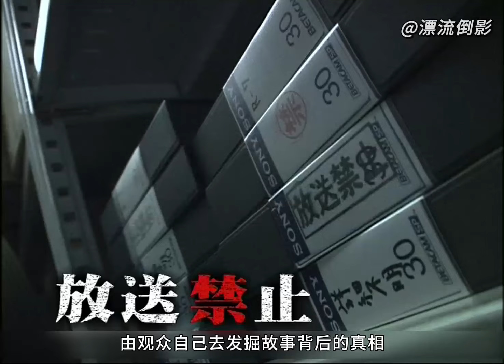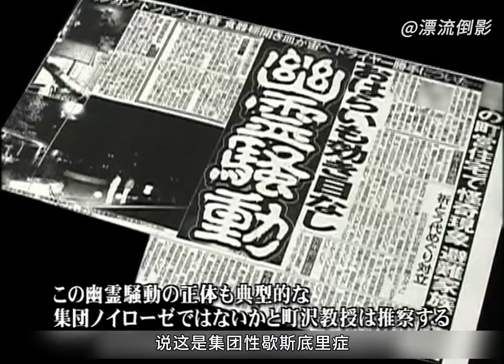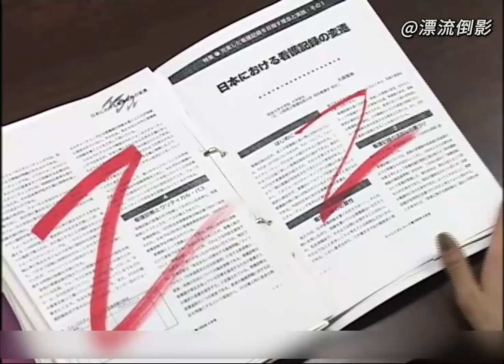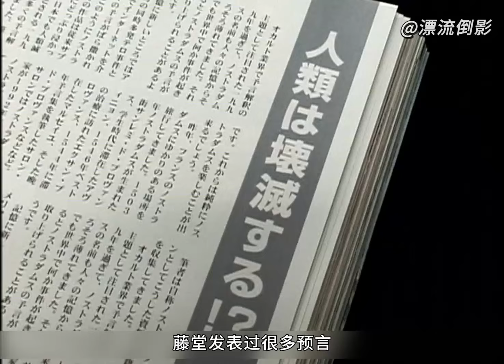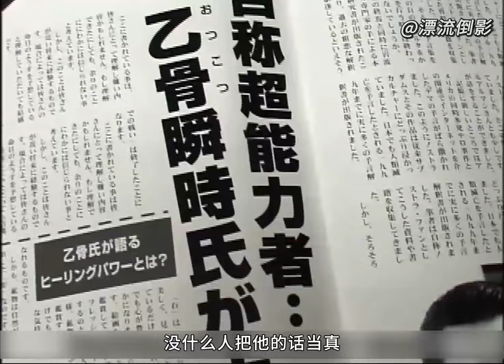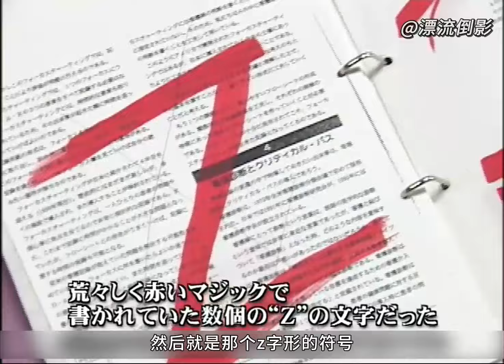四个年轻人半夜进入废弃大楼试胆，却相继神秘失踪，是灵异事件还是另有隐情？伪纪录片《放送禁止》第一集：狂人之宴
日本伪纪录片《放送禁止》系列，第一集：狂人之宴。